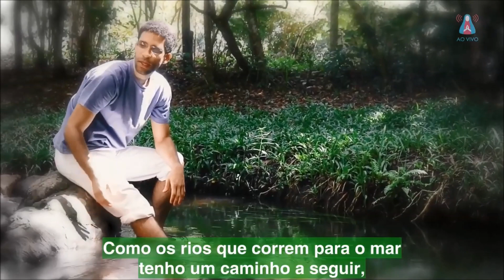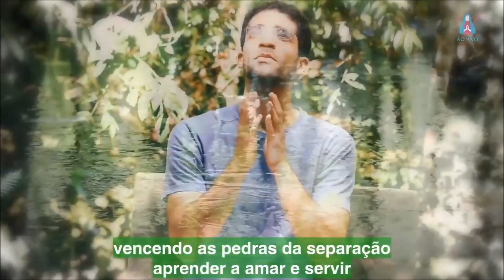VIDA INFINITA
Intérpretes: Grupo Jovem de Brasília.

Música para a Cura e Elevação da Humanidade / Music for Healing and Upliftment of Humanity - 23/09/2019 - Centro Mariano de Figueira / Marian Center of Figueira - Minas Gerais, Brasil.

Como uma ave a voar pelo céu
ou flores a desabrochar,
no fundo do meu coração também há
um dom que quer se expressar.

Como os rios que correm para o mar,
tenho um caminho a seguir,
vencendo as pedras da separação,
aprender a amar e servir.

(Instrumentos)

Dentro de mim há perguntas a pulsar,
mistérios por desvendar.
Sementes de Sabedoria e de Amor
aguardam poder germinar.

Luzes e estrelas do espaço sideral
inspiram nosso despertar.
Acendem o sol da pureza essencial,
impulso de transformação.

Vida Infinita que habita em nós
une os universos e as almas irmãs.
Vida transcendente, libertação,
cura o passado e nos leva a renascer no Amor.

Unidade, Irmandade. (4x)

(Instrumentos)